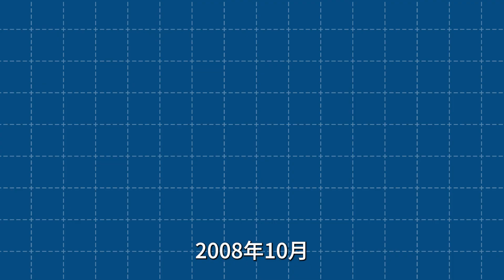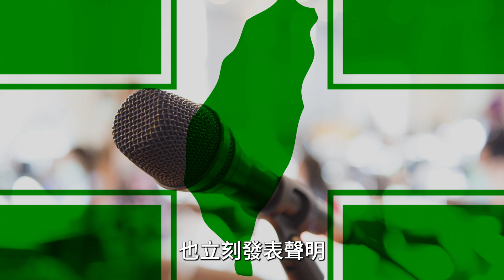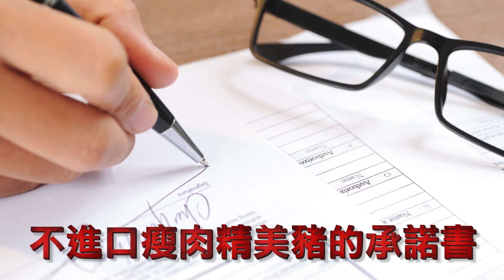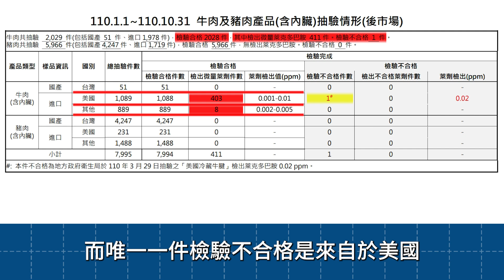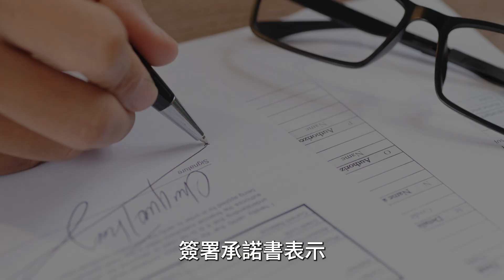你吃到萊豬了嗎？要吃萊豬怎麼這麼困難？你雙標我雙標大家都是雙標仔！食品安全跟國際地位怎麼選？｜我的學習筆記 #426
不知不覺
宣布開放萊豬進口
已經快三年多了
但阿牛哥想問問你各位
真的有吃到萊豬嗎？

六月初消基會開記者會表示
抽查市面上將近三百件豬肉製品
竟然找不到一件標示為美豬的食品
為什麼有的人就是想爽吃美豬
但是卻找不到美豬呢

今天我們就來帶大家瞭解一下
我們有沒有吃到萊豬吧！

行政院新聞稿，2021，‹政府部門持續抽驗市售肉品 保障消費者食的安心›，
蔡立勳，2021， ‹養豬重鎮不反萊豬進口，為何豬農認為萊豬不是最可怕的敵人›，天下雜誌Web only，
Sid小邪，2021 ，‹美豬 美牛 開放 進口 在吵什麼？10 大重點一次看懂›，
食力foodNEXT，2020，‹「美豬」其實早進口 現在到底吵什麼？

Polya Yang、Chia-Hung Liu、ann liu、柯誠譽、Sion Ein、Roots Ko、Wu Pin-Ying、赤炎、Meng Ting 柯孟廷 Ke、Roy Li、ewigkeitor liu、葉小雲、Chung-Ming Wang、李文傑、陳建宏、菀熒塋、房晋傑、語禪、Mariposa Bay